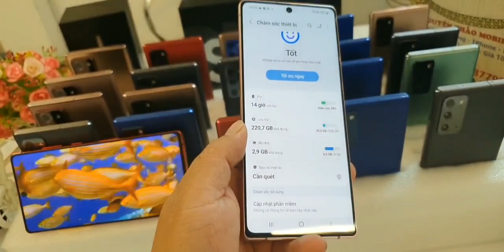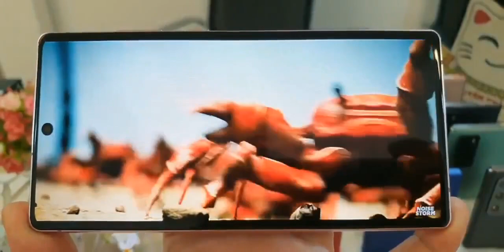Đưa trước 590k - Nhận ngay siêu phẩm Note 20 5G 🤩 review Note20 nguyenthaomobile 💥💕🤗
.Có nên mua ko, mời xem Review nhé Anh em mình
Trả trước 590k nhận máy ngay nhé💕💥💕